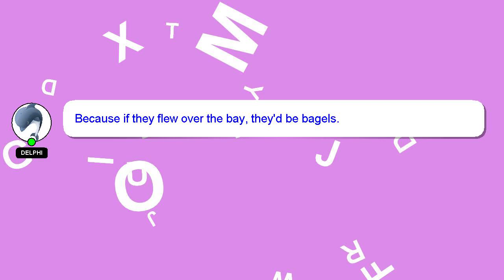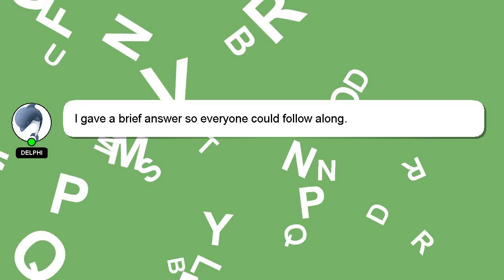How to invest dogecoin in india?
Allow me to introduce myself briefly, Good day, I am Delphi. I am here to help you get the answers you are seeking. - How to invest dogecoin in india?

I will 'heart' your answer as a sign of appreciation.

*2 What we are experimenting :*